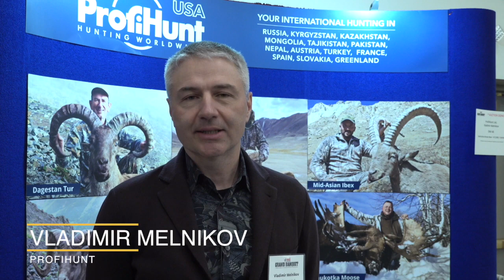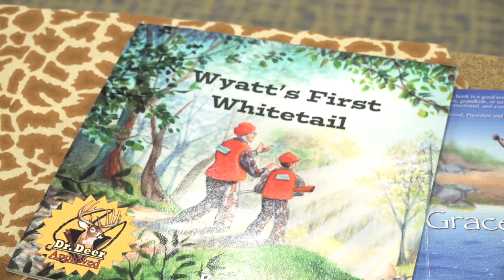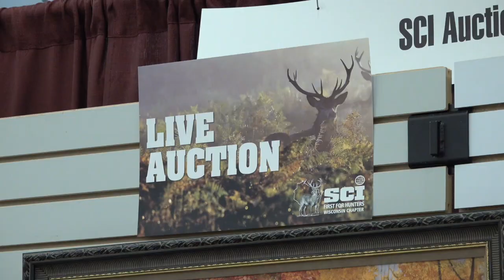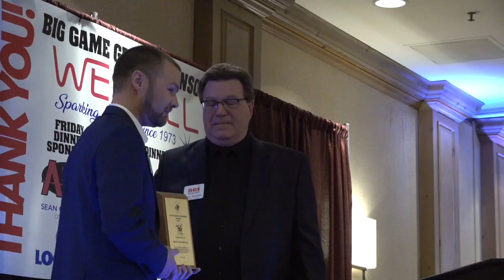SCI 2020 Banquet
Recap of the 2020 Grand Banquet